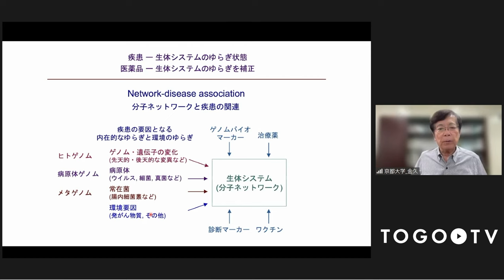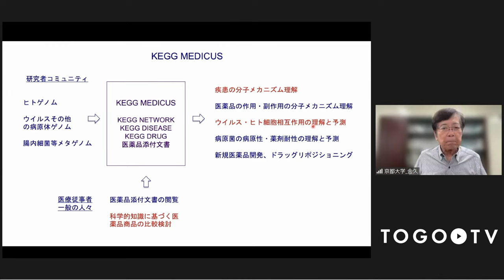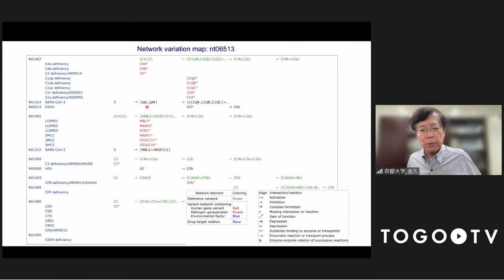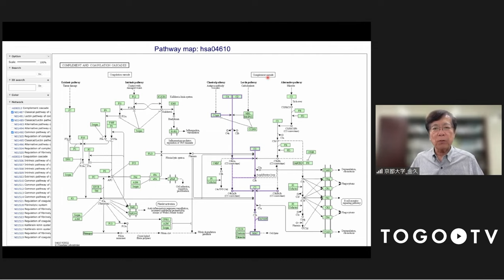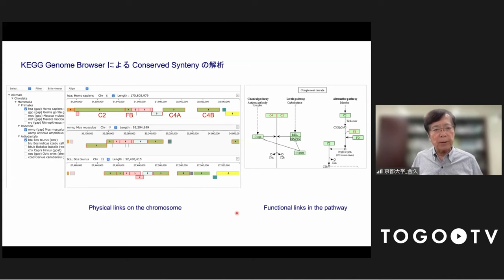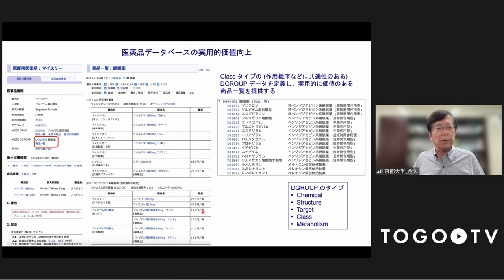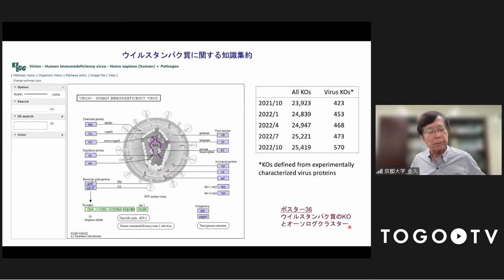口頭発表セッション「ヒトゲノム・病原体ゲノムと疾患・医薬品をつなぐ統合データベース」 @ トーゴーの日シンポジウム2022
本日の統合TVは、2022年10月5日に開催されたトーゴーの日シンポジウム2022 の口頭発表セッションから金久 實（京都大学 化学研究所 特任教授）氏 による、｢ヒトゲノム・病原体ゲノムと疾患・医薬品をつなぐ統合データベース｣をお送りします。